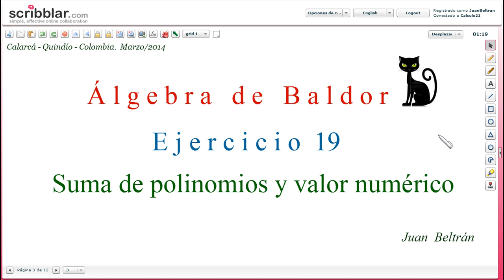Suma de polinomios y valor numérico._Baldor 19_4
Suma de polinomios y valor numérico.